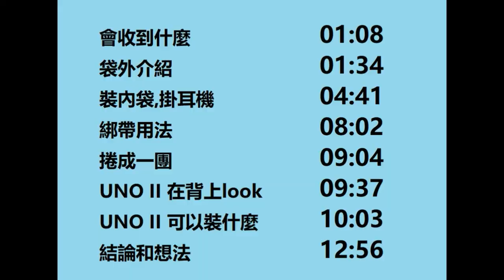4合1 新潮袋 - 根據個人需要而改變 - NIID UNO II (數碼內袋)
日常用超好!
外貌: 10, 100% 唔會係市場上搵到類似嘅袋
舒適: 7.5, 夏天膊頭唔會出汗，則袋位置可以改善
實用性: 10, 喜歡攝影,畫畫,化妝 - 呢個袋絕對會適合用
喜歡運動 - 你未必會嘗試擺個籃球喺入邊但係裝其他嘢絕對有足夠嘅空間